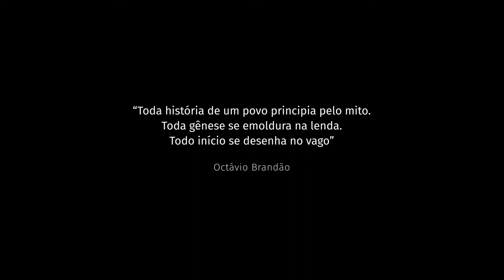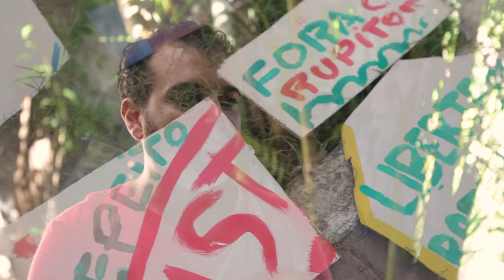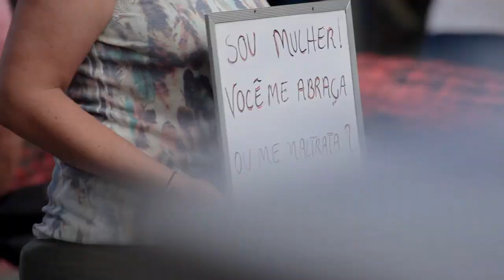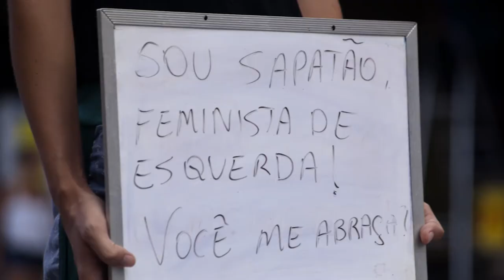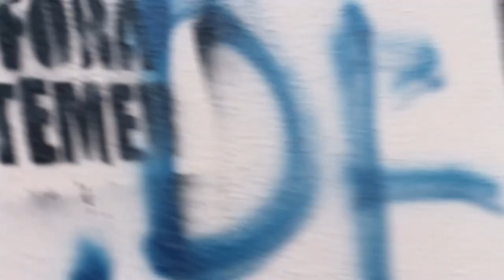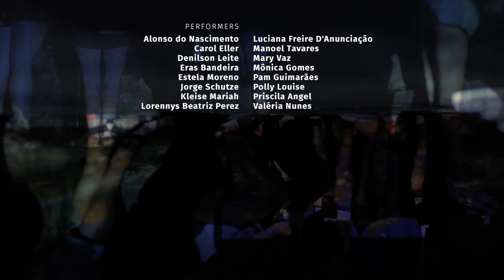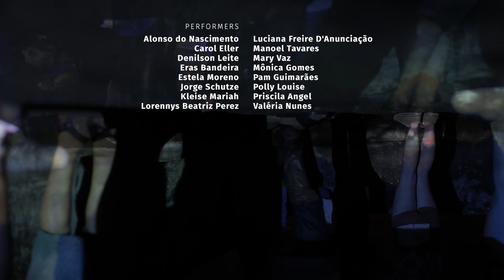Imaginários Urbanos - Filme completo (Urban Imaginaries - Full movie)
Imaginários Urbanos mixa arte, corpo e cidade, esboçando inquietações de um grupo de pesquisadores e artistas dispostos a estimular reflexões sobre as representações simbólicas da cidade de Maceió.

Urban Imaginaries outlines the concerns of a group of researchers and artists willing to stimulate reflections on the symbolic representations of the city of Maceió through the relation art, body and city.

FiCHA TÉCNICA

PRODUÇÃO: POPFUZZ, SAUDÁVEIS SUBVERSIVOS, LA URSA CINEMATOGRÁFICA

Argumento: Glauber Xavier, Nando Magalhães e Rafhael Barbosa

Direção: Glauber Xavier

Com: Edson Bezerra, Fernando Rodrigues, Eduardo Liron, Bgirl Maria , Bboy Japa, Joe Santos, Yara Barbosa - Pão

Vozes de: Tati Azevedo, Mirrah Iañez, Glauber Xavier, Valéria Nunes, Flávio Rabelo

Performers: Alonso do Nascimento, Carol Eller, Denilson Leite, Eras Bandeira, Estela Moreno, Jorge Schutze, Kleise Mariah, Lorennys Beatriz Perez, Luciana Freire D'Anunciação, Manoel Tavares, Mary Vaz, Mônica Gomes, Pam Guimarães, Polly Louise, Priscila Angel, Valéria Nunes

Produção executiva: Nina Magalhães

Fotografia: Vanessa Mota, Nando Magalhães e Glauber Xavier

Fotografia adicional: Fernando Coelho, Isa Magalhães, Marcus André Caraciolo e Rafhael Barbosa

Som Direto: Caíque Guimarães, Nina Magalhães, Sandro Regueira

Montagem: Glauber Xavier

Design e Motion Graphics: Ulysses Ribas

Desenho de Som: Glauber Xavier

Trilha Sonora: Coletivo Nervozes e Nando Magalhães (Don Gizmo)

Músicas: Parte 2 - Don Gizmo, Coisas - Nando Magalhães, Cachê em Ca$h - Coletivo Nervozes, UFO - Don Gizmo

Finalização: Ulysses Ribas

Drone:Thiago Duarte

Filme Incidental: Saudável Subversividade - Fernando Coelho e Glauber Xavier

Derivas:  Cooperativa de Performance - ETA-UFAL / Saudáveis Subversivos e Corpo-Cidade / Vídeo Performance - Sururu Lab

Agradecimentos: Alonso do Nascimento, Duo Clássicos de Calçada, Davi Farias, Escola Técnica de Artes - ETA-UFAL, Fernando Coelho, Feira da Reforma Agrária, Ivanildo Piccoli, Luciano Txu, Leonardo Amaral, Mary Vaz, Valéria Nunes

In Memorian: Denilson Leite e Jorge Schutze

Participações em Mostras e Festivais e Prêmios recebidos:

1- VIII Mostra Sururu de Cinema Alagoano - Brasil - AL - 2017

2- 7th Bangalore Shorts Film Festival - Índia - 2018 / Especial Festival Mention (Documentary)

3- Fest Cine Pedra Azul - Brasil - ES - 2018  / Prêmio de Melhor Documentário

4- Festival Visões Periféricas - Brasil - RJ - 2018 / Seleção Oficial

5- Cine Tamoio - Festival de Cinema de São Gonçalo 3ª Edição - Brasil - RJ / Seleção Oficial

6- Mostra do Filme Marginal 2a edição - Brasil - RJ e BA - 2018 / Seleção Oficial

7-SERCINE - Festival Sergipe de Audiovisual 8ª Edição - Brasil - Aracajú - SE - 2018 / Seleção Oficial

8- FriCine - 7º Festival Internacional de Cinema Socioambiental de Nova Friburgo - Brasil - Nova Friburgo - RJ - 2018 / Seleção Oficial

9- ARQFILMFEST - Arquitectura Film Festival Santiago - Chile - 2018 / Seleção Oficial

10- FICMA - Festival Internacional de Cine con Medios Alternativos - México - 2018 / Seleción Oficial Cortometrage Documental

11- FestFilmes - Festival do Audiovisual Luso Afro Brasileiro 3ª edição - Brasil - CE - 2018 / Seleção Oficial da Mostra Nascente

12- Festival Internacional de Cortometrajes de la Diversidad Social TODOS SOMOS OTROS 7ª edición - México - 2018 / Selección Oficial

13 - FIM - Festival Imagem-Movimento - 15ª edição - Brasil - Macapá - AM - 2018

14- Festival Internacional de Cinema e Transcendência 5ª edição - Brasil - Brasília - DF - 2018  / Seleção Oficial

15- In-Short Film Festival - Lagos - Nigéria - 2018 / Official Selection

16- Lift-Off Sessions January 2019 - Iver - Reino Unido - 2019 / Official Selection

17- First-Time Filmmaker Sessions 2019 - Iver - Reino Unido - 2019 / Official Selection

18- The Chaffey Review Film Festival - California - EUA - 2019

19- Music Shorts Film Festival - Missoula - Montana - EUA - 2019 / Official Selection

20- SUBURBINALE - Viena – Austria – 2019 / Official Selection

21- MoziMotion - Hilversum – Holanda – 2019 / Official Selection

22- Intimalente - Ethnographic Film Festival - Itália - 2019 / Official Selection